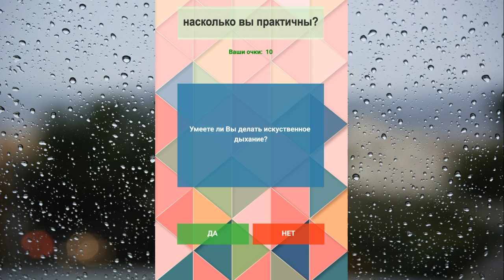Насколько вы практичны? Тест по психологии. MODBAP.mp3